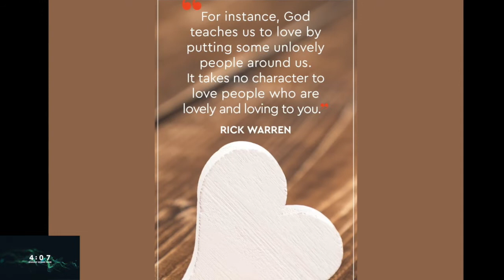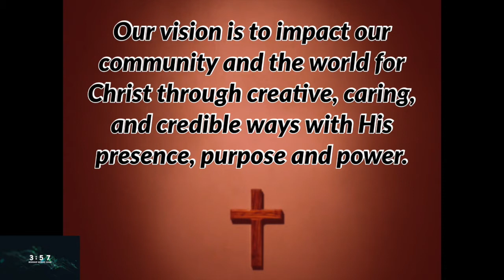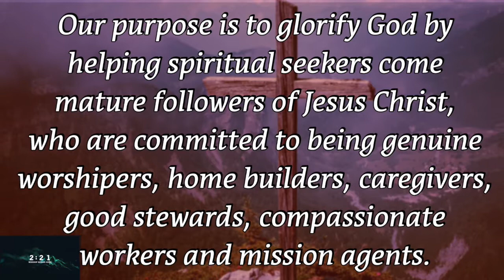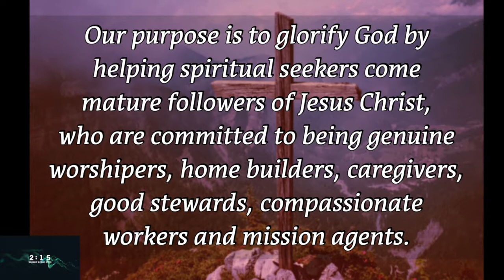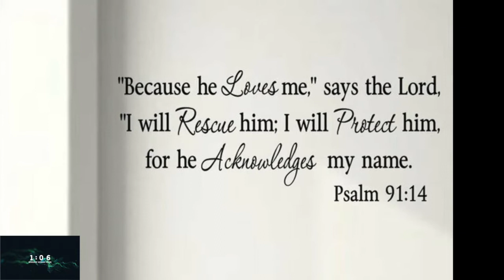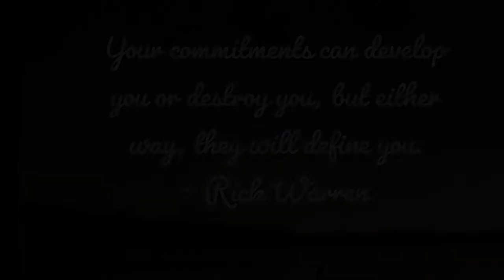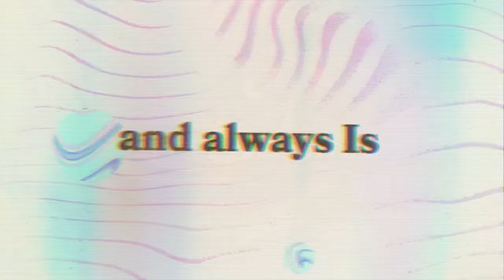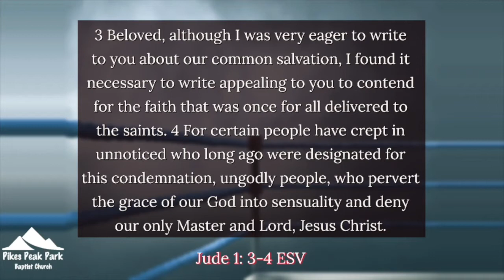Sermon 1/17/2021 | "Contending For The Faith" Jude 1: 3-4 | Dr. Mark Hensley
Pikes Peak Park Baptist Church | Sermon 1/17/2021 | "Contending For The Faith" Jude 1: 3-4 | Dr. Mark Hensley